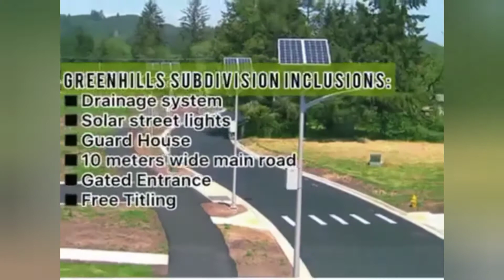AFFORDABLE LOT FOR SALE NEAR CHOCOLATE HILLS [ CARMEN BOHOL ]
"Don't wait to buy land. BUY LAND and WAIT"

Secure your future and invest in Land!

Choose your perfect spot now!

GreenHills Subdivision also offers:
Residential lots
Prime lots
Commercial lots
Quite perfect for your upcoming business.

Inclusions:
◾️Concrete road
◾️Drainage system
◾️Solar Street lights
◾️Guard House
◾️10 meters wide Main road
◾️Gated Entrance
◾️FREE Titling

Amenities:
🏀Basketball court
🐶Open space for Parks and Playground

💚Accessibilities:
◾️Along Provincial Road
1️⃣km From National Highway
🚘3 mins drive to chocolate hills Adventure Park
🚘3 mins drive to carmen public market and Municipal hall
🚘5 mins to BIT Carmen Campus
🚘 20 mins Drive to BISU Bilar
🚘 1 hr drive going to Tagbilaran City
🚘 1 hr drive to Tubigon Port

✳️Reservation Fee -Php12,000 (Deductible from the Total contract price)

❇️Extended Promos&Discount:
150K Spotcash for Regular Lot 🟡(120sqm)Yellow lot
50%discount for Prime and Commercial Lot Payable for 7 days after the reservation
40%Discount for 6 gives Payable for 6 months

For Free Site Tour, Inquires and Reservation Assistance:
☎️Contact Roland Oyangorin
Broker Coordinator
Bachelor Realty & Brokerage, Inc.
PRC Lic.# 0014187
HLURB Lic.# CVRFO-B-02/18-008